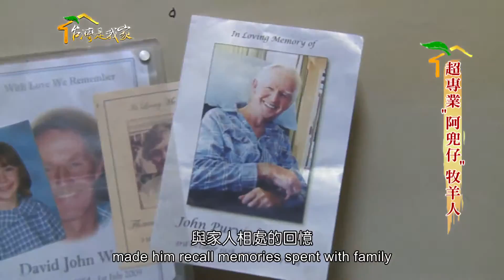214超專業"阿兜仔"牧羊人 英語版